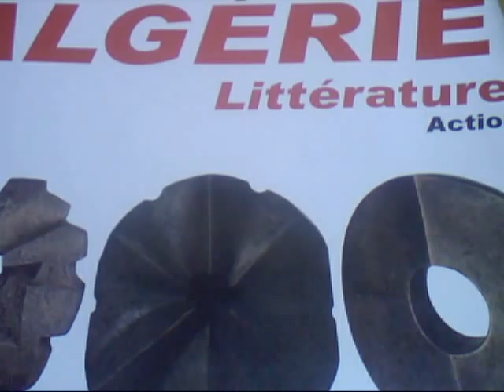Anniversaire 1984 Dz.wmv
A tous ceux dont les rêves ont survécu aux harcèlements de la bêtise humaine,  rêve,  liberté, Algérie, Algeria,